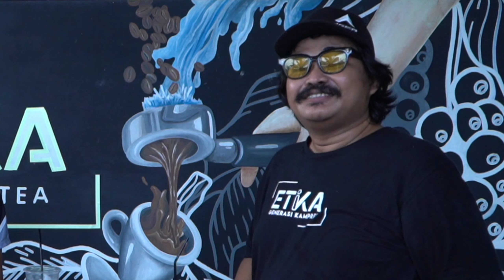CIRI-CIRI BAHAN LB KONSLET || JANGAN SAMPAI SALAH BELI || APALAGI SAMPAI TERTIPU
Banyak sekali pecinta lovebird mania mendambakan punya LB Konslet. Berbagai tutorial di YouTube sudah diikuti namun belum kunjung jadi konslet.

Biar paham nih, walau kalian sudah subscribes berbagai channel YouTube cara cetak LB Konslet, meski kalian habis kol dan brokoli berkarung-karung untuk settingannya, hingga kalian berguru ke 9 guru dari antah berantah, sampai lebaran kuda kalian tidak bakalan bisa nyetak LB Konslet kalau ciri-ciri bahannya saja tidak tahu.